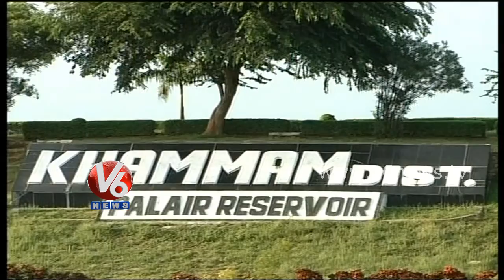Khammam - Tourists suffer with lack of facilities at Paleru reservoir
Negligence of officials effects Khammam district tourism, the tourists from different places visits to enjoy the beauty of the nature near Palair reservoir, but the government is not even providing minimal facilities to the tourists.